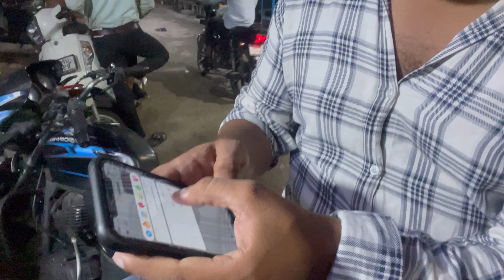"1 OVER CHALLENGE: 2 MASSIVE SIXES, 1 EXPLOSIVE FOUR—CAN MY FRIEND DELIVER?"